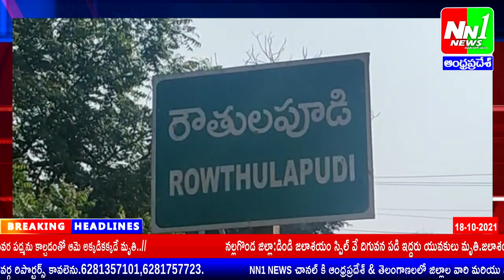18-10-2021 NN1 NEWS Bulletin-2 . జై భీమ్ యూత్ ఆధ్వర్యంలో ఐక్య రక్తదాన శిబిరం.